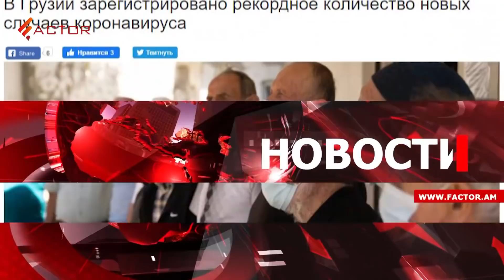Азербайджан нарушил режим прекращения огня в Арцахе, Министр обороны Армении прибыл в Москву.Новости